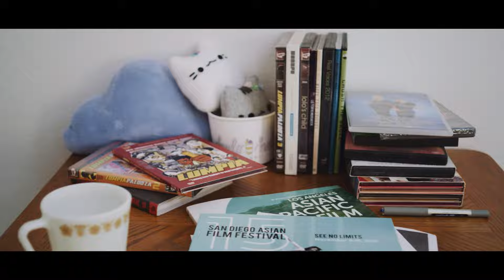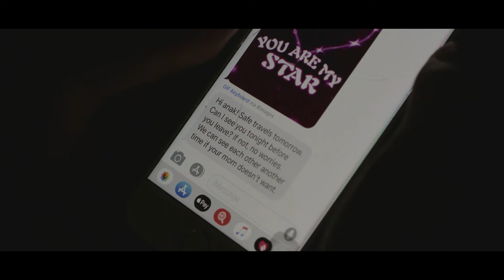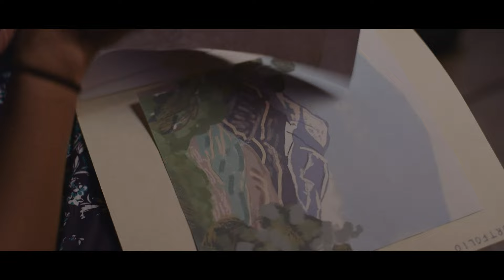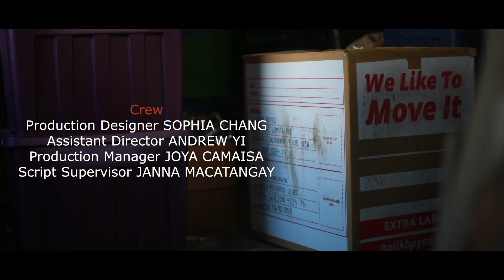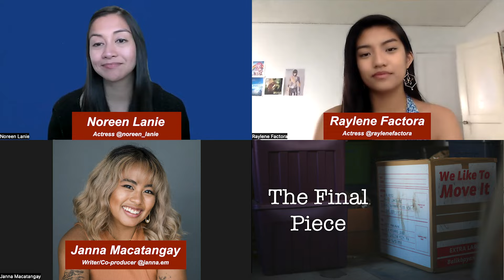"The Final Piece" (Short Film) ft. Noreen Lanie & Raylene Factora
Official Selection, 2020 Los Angeles Asian Pacific Film Festival
Official Selection, 2021 Diwa Filipino Film Showcase of Seattle
Official Selection, 2021 San Diego Filipino Film Festival
Filipinx Filmmakers Week on MYX

Produced for the 2019 HBO APA Visionaries Short Film Competition

Tala is a second-generation Filipina-American teenager who is eager to start her journey away from home after being in the care of her overprotective mother, Leeta, who she's had a strained relationship with her whole life. On the day before Tala’s big move to college in the east coast, she and Leeta unearth an old cargo box that they had started packing 13 years ago to send to the Philippines but never finished. Leeta convinces Tala, despite initial reluctance, to help finish packing the box as Leeta's final request before Tala leaves for college. In this coming-of-age short film, Tala sets off on an unexpected 24-hour journey to help her mother procure every-day items to fill the box. Along the way, Tala uncovers the truth about what it means to show love and support in her family.

Assistant Director - Andrew Yi
Production Manager - Joya Camaisa
Gaffers - Den Portugal & Lance Heruela
1st Assistant Camera - Flint Bayanito & Jocelyn Aragon
2nd Assistant Camera - Langdon Van
Sound Mixer - Diana Cha
Boom Operator - Edward Shin
Production Sound - Steven Ho & Lance Heruela
Production Assistants - Austin Kuniyoshi, Luis Amory, Kaycee Sales & Amy Fan

Behind the Scenes - Kaycee Sales, Amy Fan & Sophia Chang
Equipment provided by Drop Bear Films & Wong Fu Productions

Tala's Painting by Lianne LEong
Portfolio Art Work by Laura Lim

Edited by Rommel Andaya
Assistant Editor - Amy Fan
Colorist - Homer Dulu

SPECIAL THANKS
Drop Bear Films
Homer Dulu
Pernell Quilon
Benson Quach
Wong Fu Productions
Michael Kuya
Jerome Villarin
HBO APA Visionaries
Visual Communications